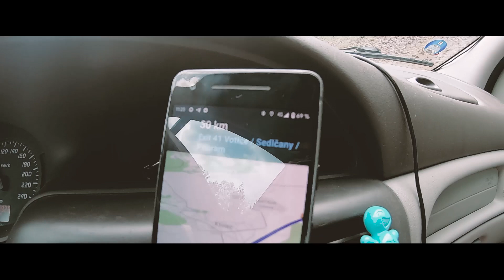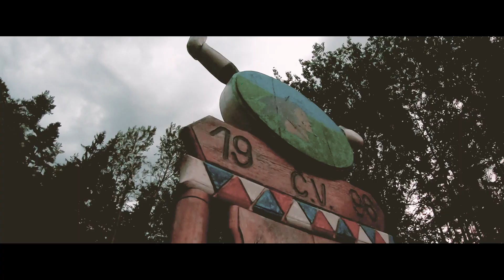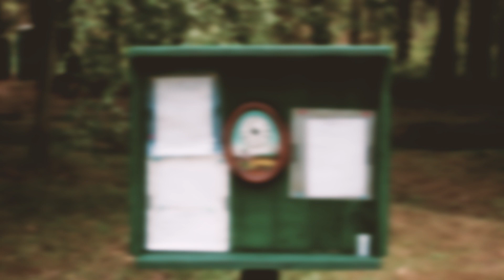[VLOG #16] Návštěva skautského tábora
Naše další dobrodružství nás zavedlo opět do jižních čech. Zastávku v Českých Velenicích vystřídala návštěva skautského tábora u Janovky. Čeho jsme byli  svědky? A jaká byla atmosféra? Jak už víte... Odpovědi najdete ve videu...

A POZOR! Mám pro vás malou soutěž! Kdo jako první napíše do komentáře název skautského tábořiště, dostane ode mě osobní pogratulování! :-P